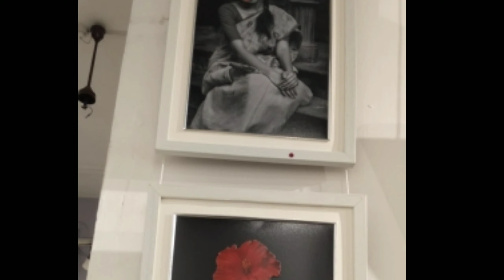ART GALLERY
Academy of fine arts Kolkata